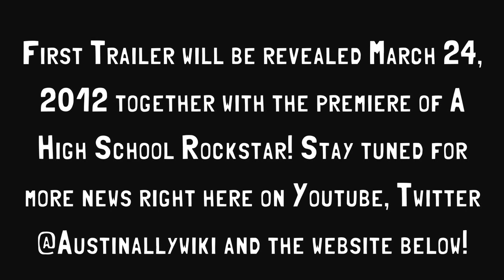RossLauraxAustinAlly nominated! ~ Austin Ally - The Austin Ally Awards 2012 News Update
please vote for me guys! it will be greatly appreciated! :D